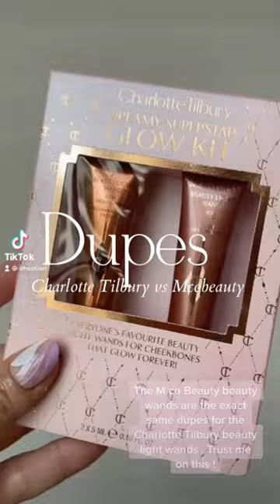Charlotte Tilbury Dupes